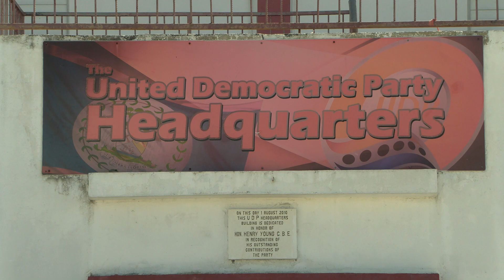"The Institution is not a Building, the People are"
Following the UDP convention on Sunday, participants have expressed their views on the legitimacy of the event and the removal of Moses “Shyne” Barrow as party leader. This raises the question of the future of the building on Youth for the Future Drive, which has long served as the UDP headquarters. The Albert Area Representative, who was named interim party leader at the convention, stated in an interview with News Five that the building is not the UDP but rather the people.